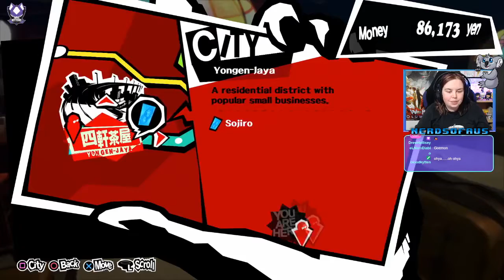Not more exams! | Let's Play Persona 5 #52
G'day everyone! Here is part 52 of my Persona 5 playthrough where its exam time, afterwards we celebrated our win with Kaneshiro but looks like we are now being challenged by the Medjed.

This was streamed live on Twitch on the 16th November 2019. I will be streaming Persona 5 on Saturdays from 8pm AEDT, be sure to follow us to catch my live streams.

Intro & End screen made by @SynKVoice and the cute chibi art used in the end screen was made by @AlyssaBeCrazy, check them both out on Twitter!